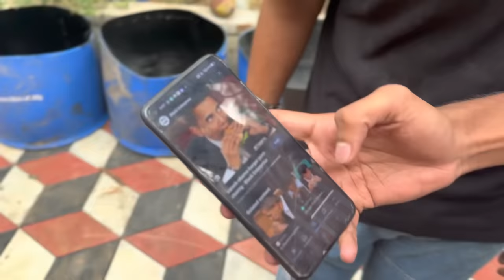ഉമ്മാന്റെ ചെടി പ്രാന്ത് തീരുന്നില്ല | ഉമ്മാനേം കൂട്ടി ചെടി വാങ്ങാൻ ഇറങ്ങിയ ഞങ്ങൾ Hanan Shaah | Vlogs